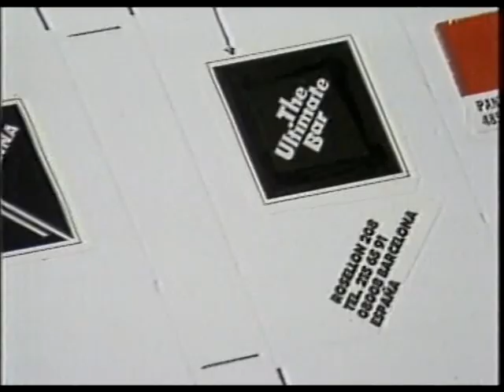Nick Havanna by Javier de las Muelas - The Ultimate Bar in Barcelona 1986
Nick Havanna - The Ultimate Bar by Javier de las Muelas. Video de la obra e inauguración del mítico Bar - Discoteca de Barcelona inaugurada el Diciembre de 1986